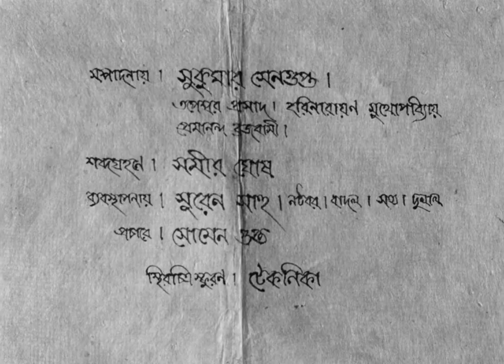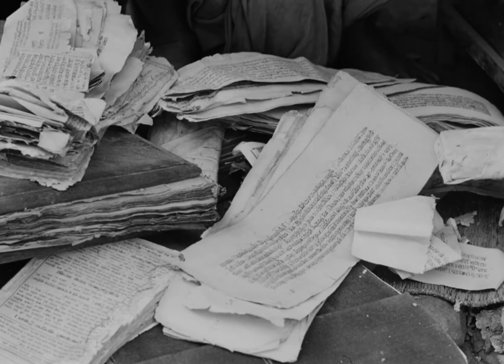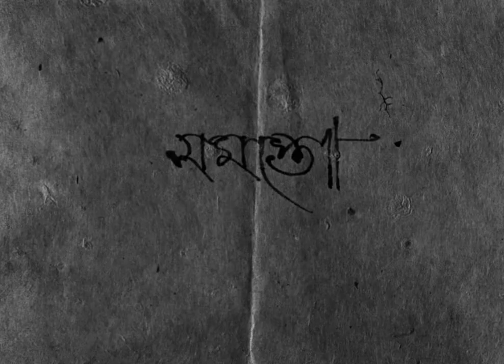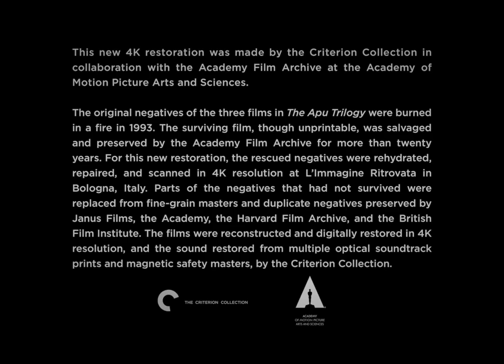Pather Panchali (1955) - Satyajit Ray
Pather Panchali was the first film made in independent India to receive major critical attention internationally, placing India on the world cinema map. It was one of the first examples of Parallel Cinema, a new tradition of Indian film-making in which authenticity and social realism were key themes, breaking the rule of the Indian film establishment. Although Pather Panchali was described as a turning point in Indian cinema, some commentators preferred the view that it refined a "realist textual principle" that was already there. In 1963 Time noted that thanks to Pather Panchali, Satyajit Ray was one of the "hardy little band of inspired pioneers" of a new cinematic movement that was enjoying a good number of imitators worldwide.The film has since been considered as a "global landmark" and "among the essential moviegoing experiences"